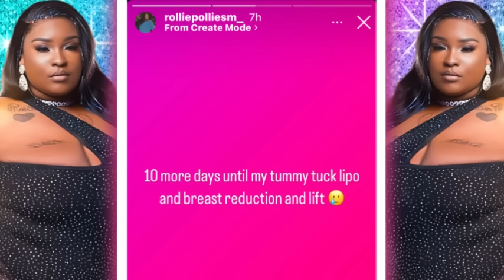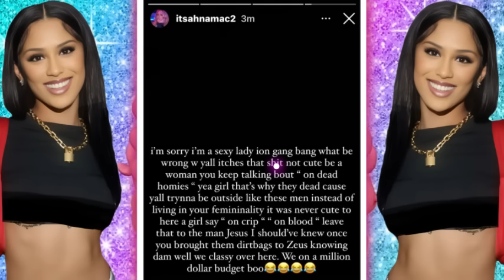Rollie getting More Surgery‼️Ahna Calls the NTTV Girls DirtBags‼️Tee Says Natalie Is Scotty’s Pimp‼️